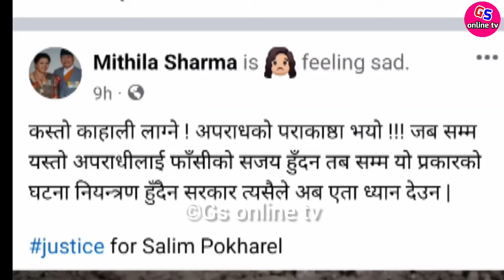Salin Pokhrel news || Salin pokhrel today news | Salin pokhrel latest news | Salin pokhrel live news